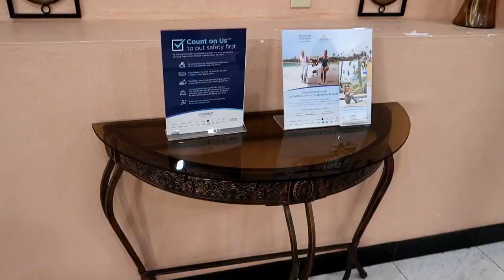ASI ES QUEDARSE EN EL HOTEL LA QUINTA UNO DE LOS MAS BARATOS EN SAN AGUSTÍN, FLORIDA ESTADOS UNIDOS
ASI ES QUEDARSE EN EL HOTEL LA QUINTA UNO DE LOS MAS BARATOS EN SAN AGUSTIN, FLORIDA ESTADOS UNIDOS. En este video despues de dos horas de viaje desde la ciudad de orlando llego a la ciudad de san agustin, florida la mas antigua de estados unidos donde voy a pasar 4 dias inolvidables del 28 de diciembre del 2020 al 2 de enero del 2021 y retomare la visita a las principales atracciones en esta ciudad ya que en el 2019 estuve 3 dias, en este video les muestro el hotel la quinta uno de los mas baratos en este ciudad y en el pais y que se encuentra a solo 10 minutos en auto del centro de la ciudad donde estan la gran mayoria de las atracciones turisticas.